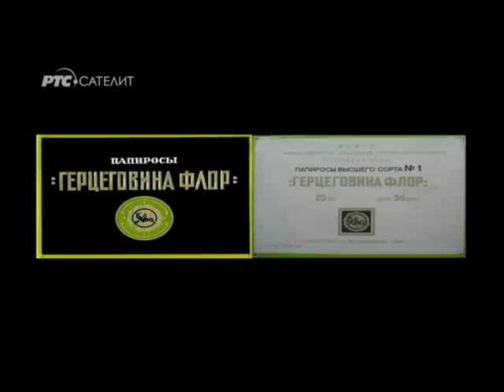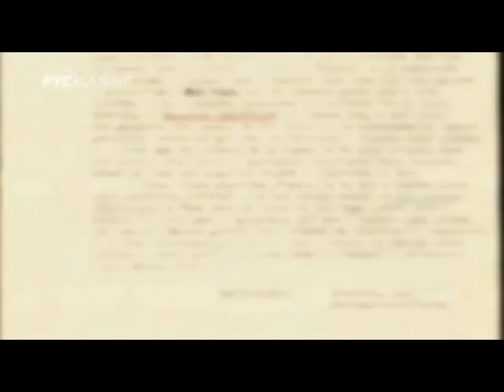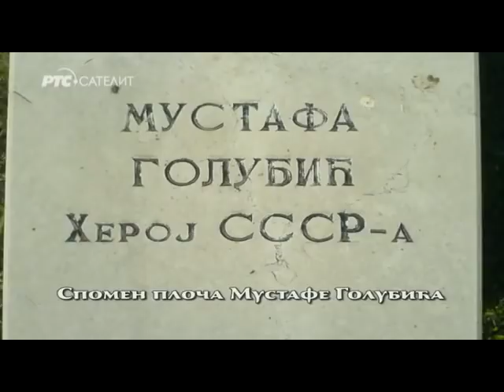Sto senki nad Beogradom - Mustafa Golubić 2 deo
Veliki rat je završen, vođe "Crne ruke" su likvidirane, ali je preživela mreža agenata, kojom će manipulisati Golubić, koji se razočaran, stavio u službu Kominterne. Izmičući ubicama, koje je za njim po Evropi slao kralj Aleksandar, Mustafa je, kad bi doputovao u Beograd, poručivao monarhu, "kako je stigao i da je tu".

Javno je pripovedao o navodnoj homoseksualnoj vezi kralja i generala Petra Živkovića, izazivajući bes na dvoru. Na zahtev beogradske policije, proterivan je iz evropskih gradova, a najbezbednije se osećao u Beču, centru raznoraznih anarhističkih organizacija. Bečke kafane "Alzerhof", "Šleselholf" i "Muzeum", behu kominternini regrutni centri, stecište nezadovoljnika, "crnorukaca", hrvatskih i bugarskih nacionalista i VMRO-ovaca.

Mustafa koji je Aleksandru Karađorđeviću obećao osvetu i smrt, stiče moć, a kasniji marseljski atentat, neki povezuju sa ovom činjenicom. Nedavno otvoreni arhivi Kominterne o Golubiću ne odaju mnogo, ali je u fondu, pronađeno zapanjujućih 2500 dosijea jugoslovenskih komunista.

U Staljinovoj "Velikoj čistki", pobijeno je oko sedamsto ljudi, kompletno rukovodstvo KPJ, svi dotadašnji generalni sekretari uključujući i Milana Gorkića, dva sekretara SKOJ-a, članovi CeKa i Politbiroa, a senka agenta Golubića, nadvija se nad zastrašujućim egzekucijama.

Interesantno je pomenuti i sledeće podatke. Mustafa je navodno bio u ljubavnoj vezi sa Gretom Garbo, ali po zadatku i sa Fridom Kalo, preko čijeg se kreveta, približio njenom mužu, slikaru i komunisti, Dijegu Riveri.

Naime, predsednik Meksika Kardenas, prihvatio je Trockog, drugog čoveka Sovjetskog režima ali i Staljinovog neprijatelja broj jedan. Lav je gonjen po Evropi pre nego što se skrasio u Kojokanu, gde ga je navodno locirao Golubić i okružio agentima...